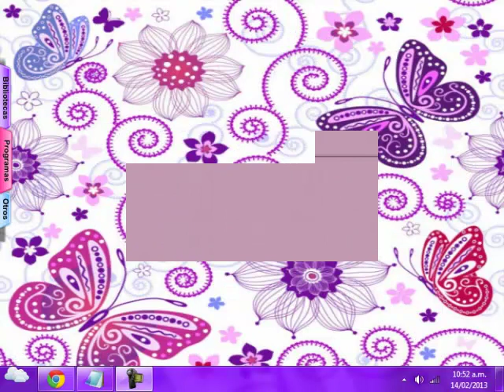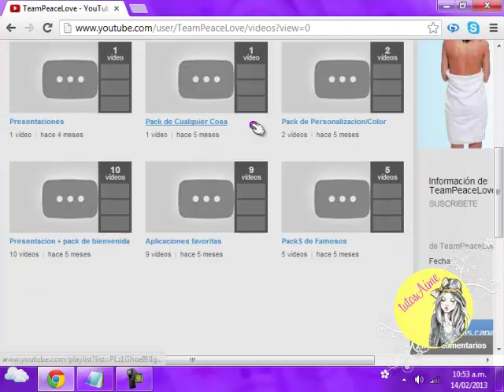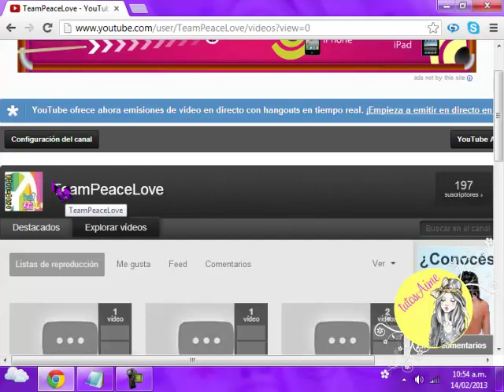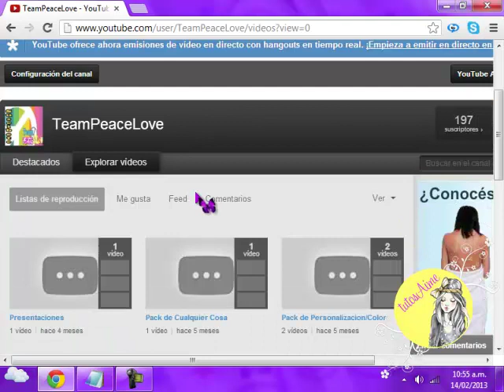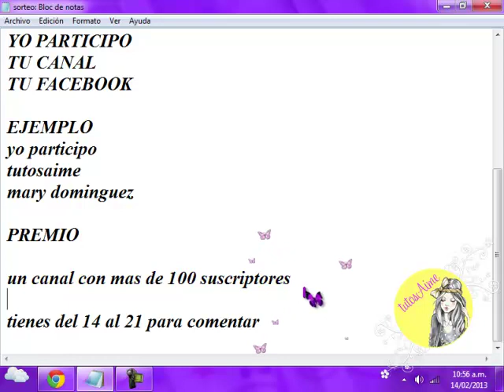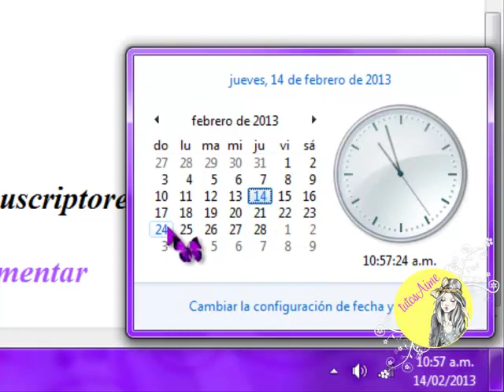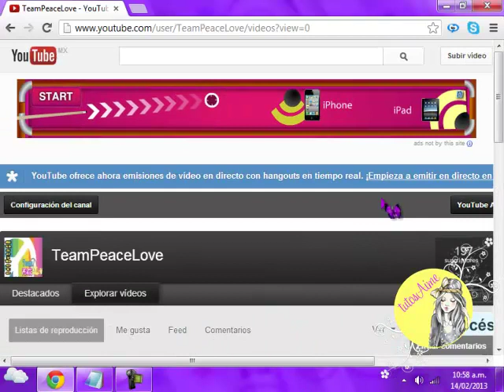Sorteo // cerrado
REGLAS

*estar suscrito ami canal
*tener minimo 1 video en tu canal
*tenerme en facebook
*comentar solo unavez

YO PARTICIPO
TU CANAL
TU FACEBOOK

EJEMPLO
yo participo
tutosaime
mary dominguez

PREMIO

un canal con mas de 100 suscriptores

tienes del 14 al 21 para comentar